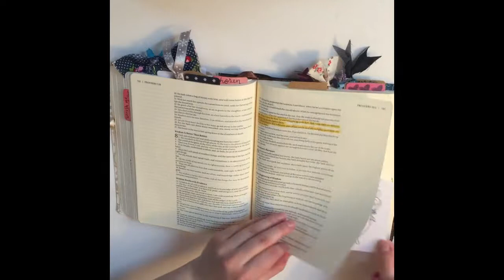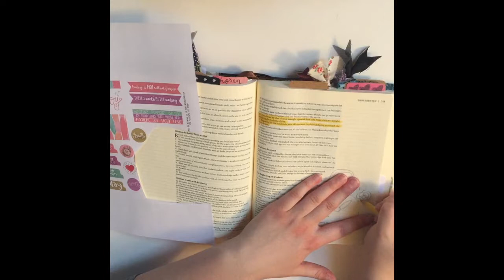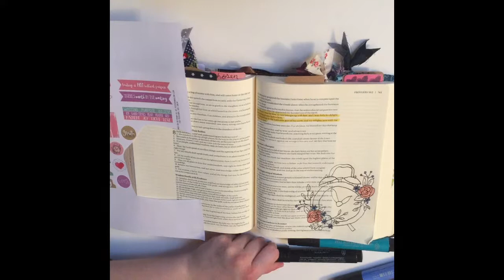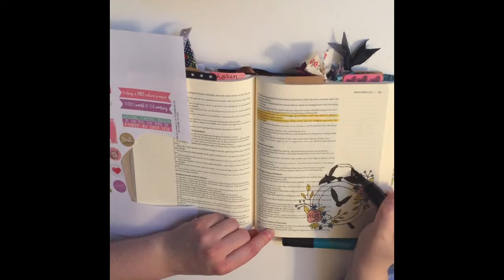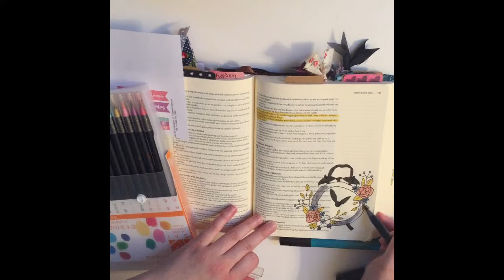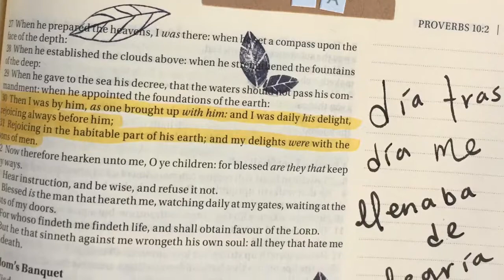Biblia de Apuntes - Dos Días Tutorial